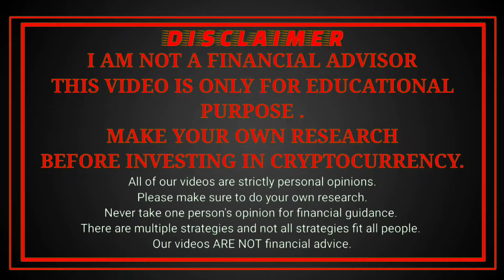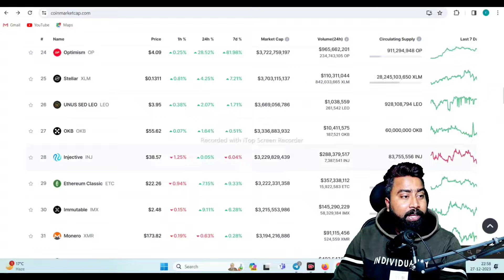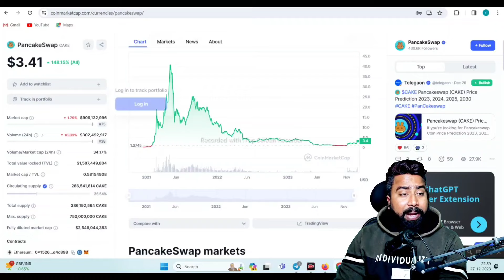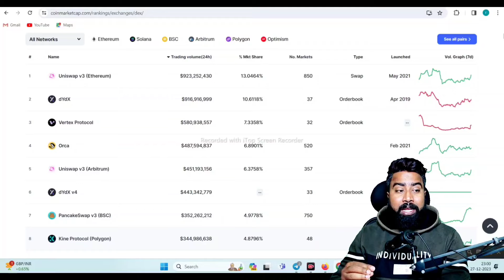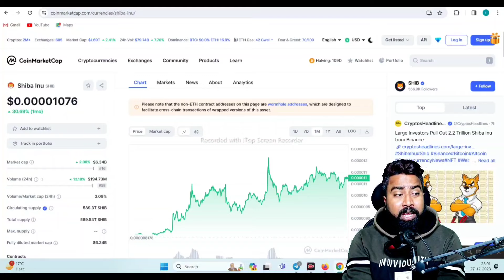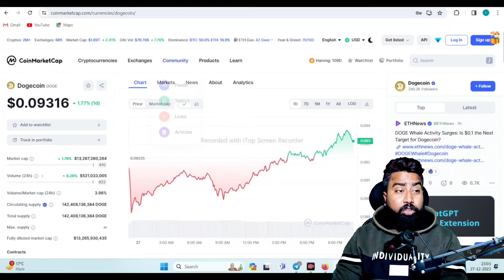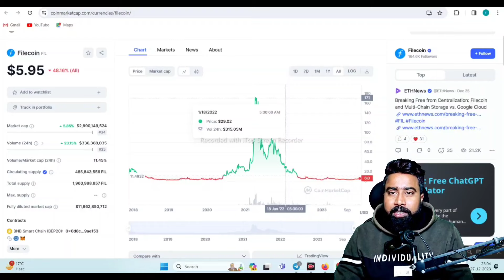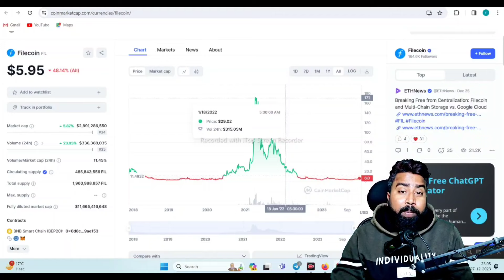BIG HAPPENINGS 🚨.....कुछ तो बड़ा होगा...💯🔥🤑😥 Shiba inu 😎 Matic , ARB , OP , LIDO , FILE...... CRYPTO